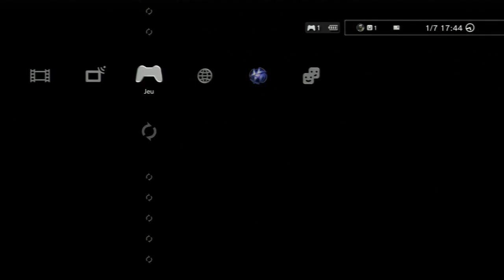• FUT 12 • Testons une équipe brésilienne ! ( suite )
Yo les gens aujourd'hui on se retrouve pour une vidéo sur le mode Ultimate Team de Fifa 12. Pour cette vidéo sur fifa 12 je vous présente la suite d'une équipe brésilienne et je joue avec pour vous montrer ses ponts forts. Cette vidéo est la suite de celle-ci ;

La prochaine vidéo sera mon let's play sur ratchet & clank et il sera un peu plus long que les épisodes précédents :D

Enfin, si cette vidéo vous as plus je vous demanderai de mettre un pouce vert, de commenter, de s'abonner à la chaîne youtube ; IRazanHD et enfin de partager la vidéo avec vos amis sur Facebook ou Twitter !

Prenez soin de vous,ciao à tous ! :)